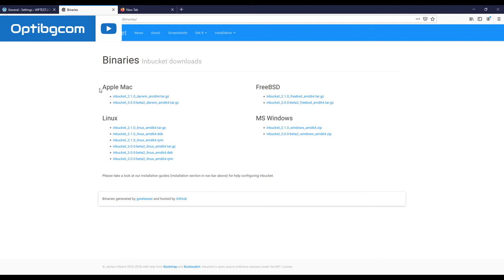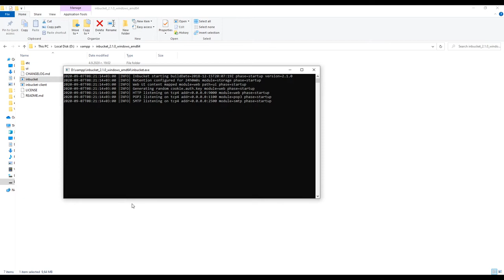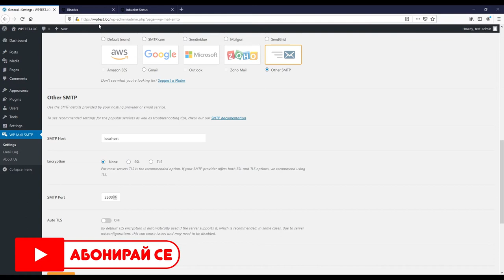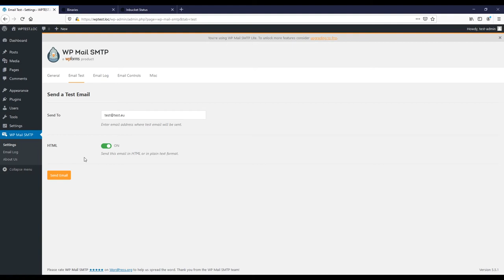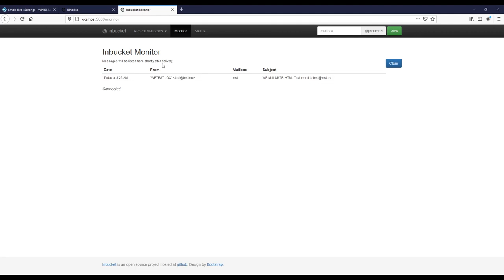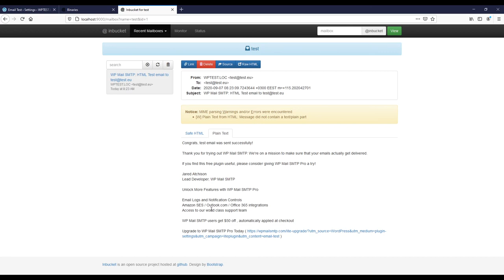Урок 77: Локален тест на email в WordPress с Inbucket 📧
Научи как да тестваш локално всички имейли в твоя тестови WordPress сайт. Използвай услугата Inbucket и имай пълен контрол над съобщенията,
които изпращаш. Те няма да напуснат твоята локална мрежа. Inbucket осигурява и редица други предимства. Най-важното е, че тя е безплатна и с нея
се работи много лесно.
Свързани уроци:
ВАЖНО!
Демонстрираният тестови имейл адрес е използван с образователна цел.